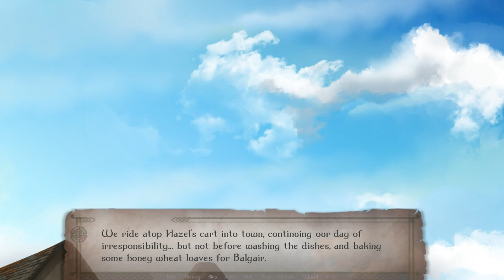My Future Bovine Bride- Changeling Tale| Marion's Path #17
Malcolm convinces Marion to step outside her bubble and travel back into society, with him by her side of course...

These disguises are so wonderfully silly, what's crazier is that they don't look half bad either. Also, wife Marion looks so good!

Changeling Tale is a free game available on itchio.